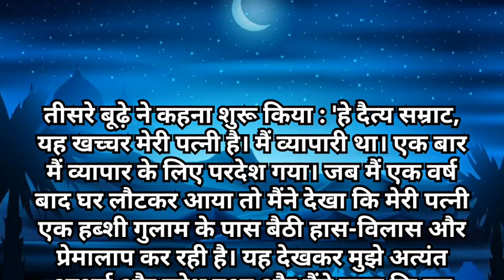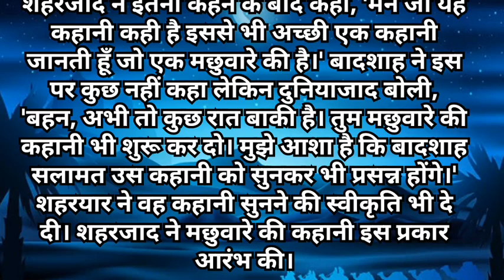किस्सा तीसरे बूढ़े और उसके खच्चर का I Alif Laila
किस्सा तीसरे बूढ़े और उसके खच्चर का I अलिफ़ लैला

सिंदबाद जहाजी की कहानी I Alif Laila I Sindbad the Sailer

    • सोने की चिड़िया || Stor...  ​

    • जादुई टोपी - Magical H...  ​

  • नीलकमल और लालकमल | Sto...  ​

    • पिंजरा ||Stories in Hi...  ​

    • कफन | Kafan | कफन | mu...  ​

    • बर्फ की रानी || Storie...  ​

    • बहुत डरावनी है यह कहान...  ​

    • व्यूटी और बीस्ट | Stor...  ​

    • भोला का गाँव | BHOLA K...  ​